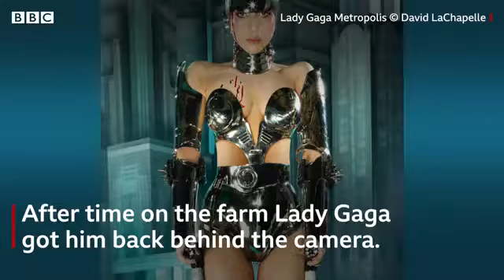David LaChapelle's London shopfront exhibition opens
He shaped photography in the 1990's with his technicolour photographs of the stars, only to turn his back on them and become a farmer.

Now, when David LaChapelle is not working his small holding in Hawaii, he is working on his own photography and working with his choice of stars.

His latest exhibition takes street art to a new level, with some of his most famous snaps being shown on giant screens in London.